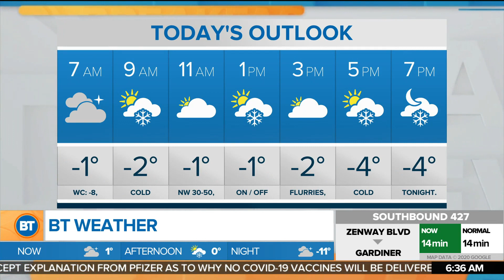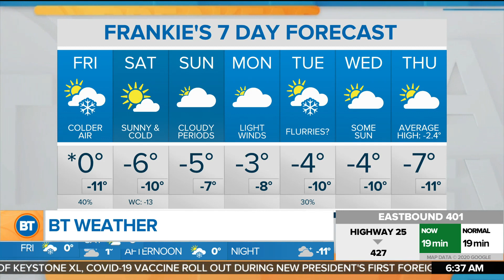The calm before the cold comes to the GTA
Not a bad morning but the colder weather moves in tonight. CityNews weather specialist Frank Ferragine has the forecast.